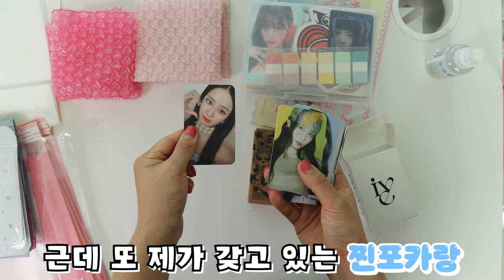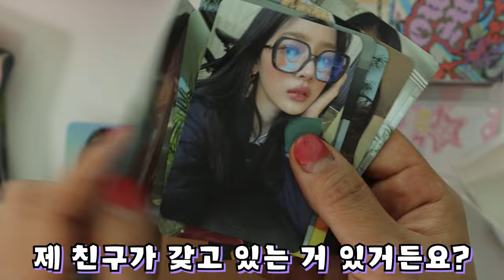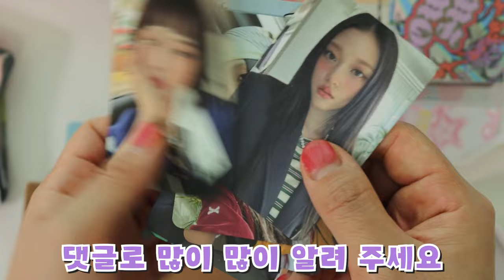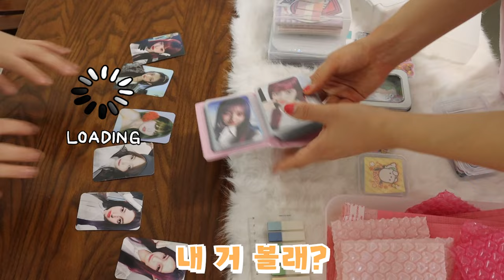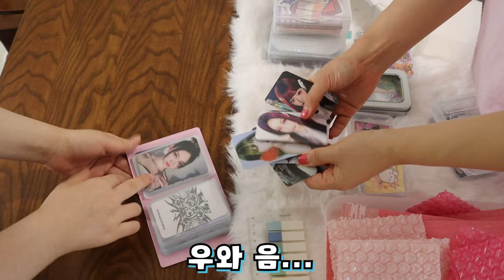쿠팡에서 산 포토카드와 포장지 리뷰 언박싱! [오마이비키]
이번주 용돈 없습니다..
포토카드 진짜 아닌가요?ㅜ